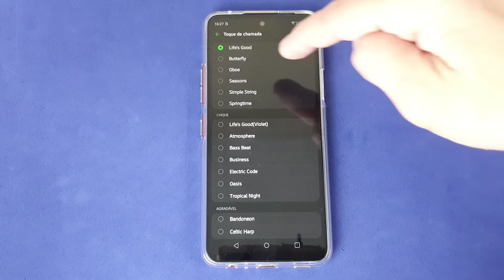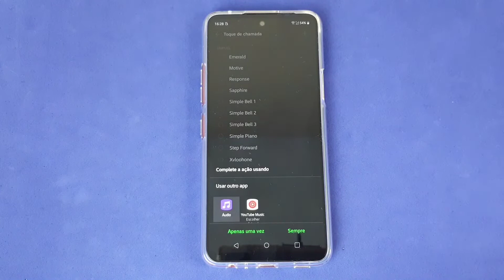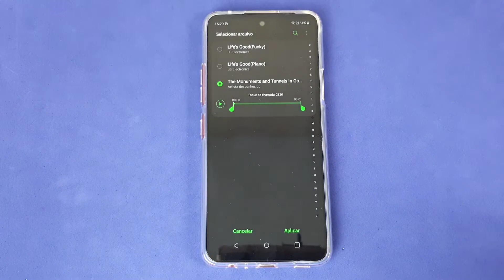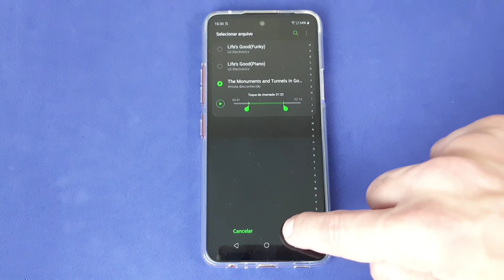COMO COLOCAR MÚSICA NO TOQUE DO CELULAR LG K62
Veja nesse vídeo Como Colocar Música no Toque do Celular LG K62. Os smartphones, originalmente, foram desenvolvidos para fazerem e receberem chamadas e torpedos, assim, com o passar dos anos e as novas tecnologias, foram implementados inúmeros outros recursos, que estão em fase de descoberta até hoje. Dessa maneira, até mesmo essa função inicial de ligações pode ser configurada e personalizada da nossa maneira.

Dessa forma, conseguimos colocar um novo toque de chamada, que poderá ser até mesmo a nossa música preferida. Assim, todas as vezes que recebermos uma ligação de outra pessoa a música será tocada, e teremos assim um smartphone mais personalizado, criativo e com a nossa cara. E para saber como fazer isso basta seguir o passo a passo do vídeo.